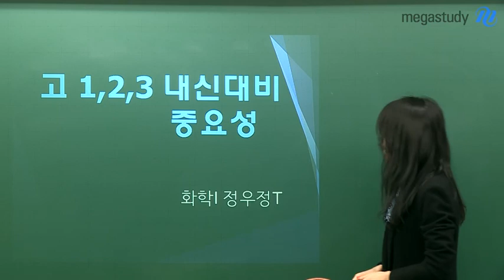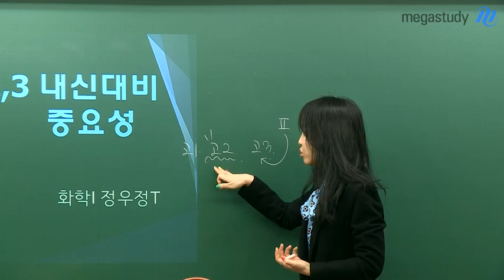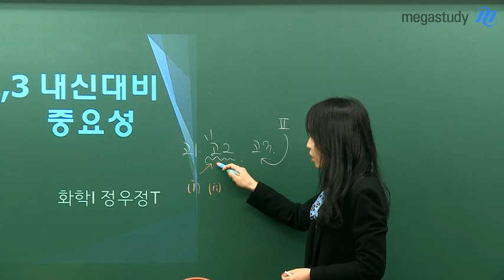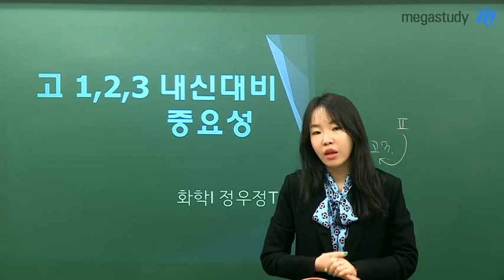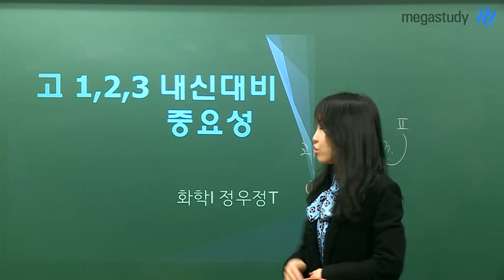[메가스터디] 과학 정우정 쌤 - ★과학 내신 대비★, 이것이 가장 중요하다!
새 학기에 굳게 먹었던 다짐들.
지금까지 잘 지키고 있나요?

이제 얼마 남지 않은 중간고사,
결코 놓쳐서는 안됩니다.

고1,2,3 각 학년별로 안내하는
내신대비의 중요성!

과학 내신 관리를 어떻게 해야 할지 망설이고 있다면,

정우정 선생님의 강의가 궁금하다면?